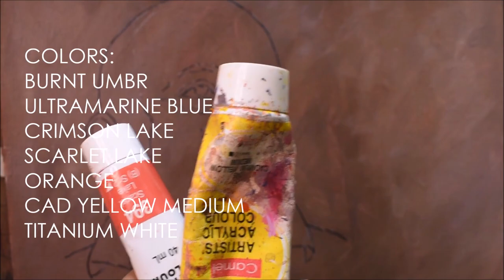Easy Way to Start a Portrait | Acrylic Portrait Painting Tutorial on Canvas By Debojyoti Boruah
I have painted this portrait with a casual photoshoot with my mobile. I am using acrylic for this painting with water as the only medium. Nor retarder or medium used.

🎨COLORS:
1. Titanium White
2. Burnt Umber
3. Scarlet Lake
4. Crimson Lake
5. Cadmium yellow medium
6. Ultramarine Blue
7. Permanent Orange
8. Camlin Acrylic Set 18 Shades 20 ml

🎨BRUSHES:
10. camlin white bristle brush
11. Brustro Bristlewhite filbert brush
12. Brustro bristlewhite fan brush
13. Camlin Round synthetic gold
14 Synthetic nylon filbert

🎨CANVAS:
15. Stretched Canvas
16. Canvas pad

🎨ESSENTIALS:
17. Mist Sprayer Spray Bottle Atomizer
18. Masking tape
19. Water Container
20. Cotton Cloth or Paper Napkin